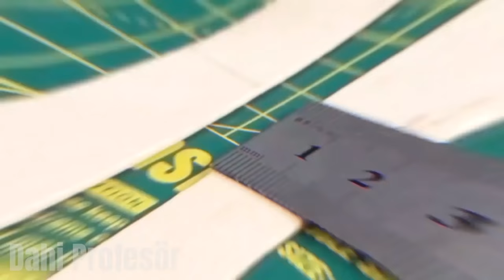Evde Minyatür Drone Yaptım (ÇALIŞIYOR) 🚁🔥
Merhaba arkadaşlar bugünkü dersimizde basit ve kolay bulunabilen malzemelerle evde ev yapımı drone yapmayı öğreneceğiz, ayrıca restoranlar için çok güzel bir dekorasyon ışığı yapmayı öğreneceğiz.

🔴 Son Videolarım 🔴